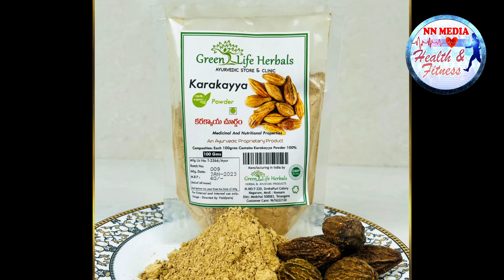మద్యం అలవాటు పోవాలా.. అయితే కరక్కాయను ఇలా తీసుకోండి